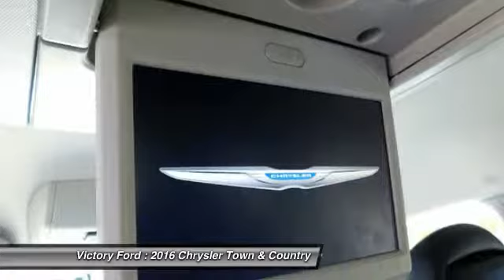2016 Chrysler Town & Country Dyersville, Dubuque, Cedar Rapids, Manchester IA D3594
2016 Chrysler Town & Country Touring - $20495

Victory Ford
30584 Olde Hawkeye Road

Pick up this Silver 2016 Chrysler Town & Country, available today at Victory Ford. This could be the one you've been searching for.